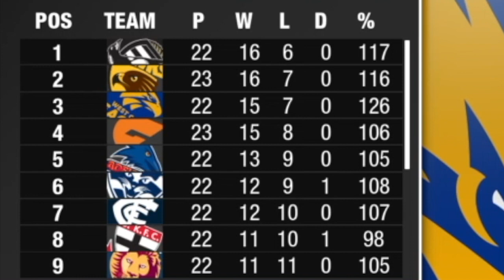PLAYING FOR TOP TWO | AFL Evolution 2 Career Ep #23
In the final round of the 2020 AFL Season, the West Coast Eagles travel to Marvel Stadium to take on the Western Bulldogs. A win would grant them top spot, while a loss would see them drop to third and face an away first final.